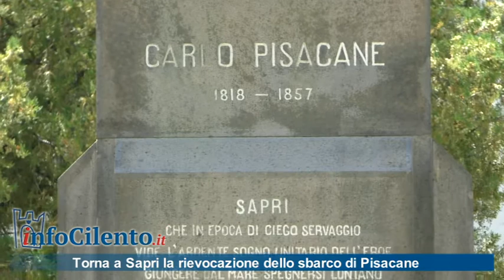Dopo cinque anni ritorna lo sbarco di Pisacane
L'evento è in programma a Sapri il prossimo 8 agosto